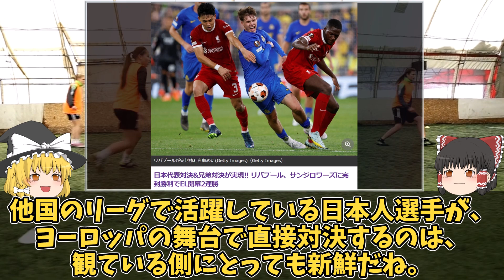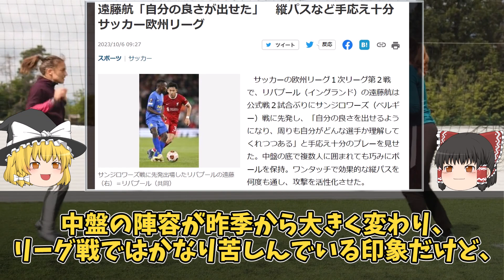【海外サッカー】「これからもっと良くなる」遠藤航、ELに先発で勝利に貢献！前半のみの出場も現地メディアは高評価。今後レギュラー獲得のカギとなる能力とは一体？ゆっくり解説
日本人対決となったヨーロッパリーグGL第2節のリヴァプール対サン＝ジロワーズ戦。
遠藤は先発出場を果たすも、前半で途中交代。
クロップのプランであったが、現地メディアは高評価。
また、今後レギュラー獲得のカギとなる能力についても言及。
その能力とは一体何なのか、ゆっくり解説。